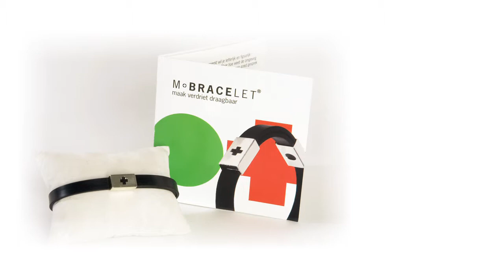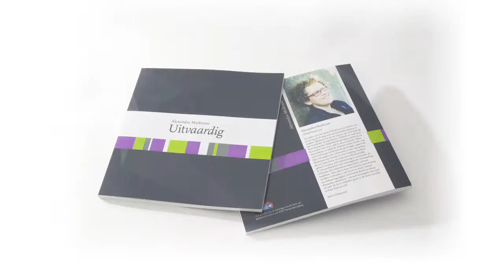Alexandra Markusse Uitvaartverzorging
Door gewoon goed naar u te luisteren
en uitvaartwensen te vertalen naar een passend afscheid
van mensen met groot verdriet is Alexandra Markusse 10 jaar Uitvaardig met een eigen en vertrouwd gezicht in uitvaartverzorging.